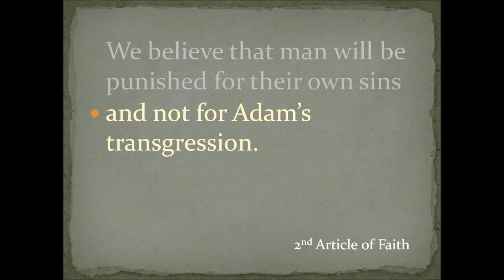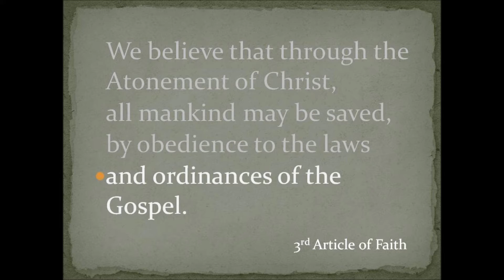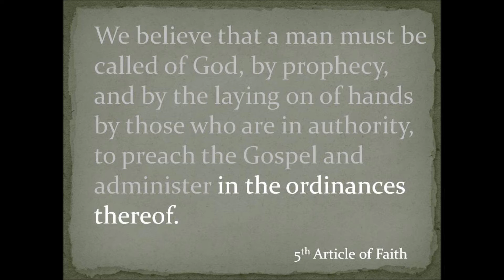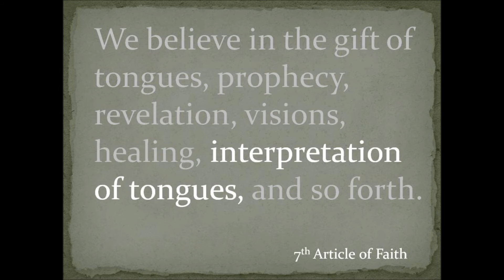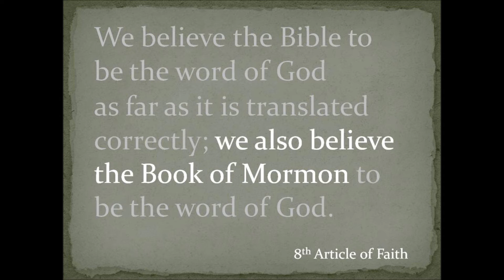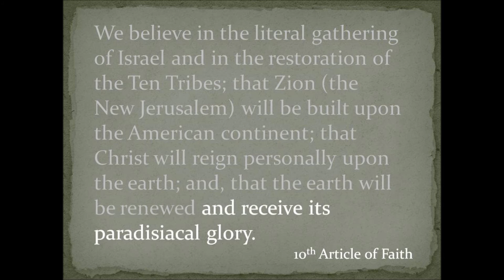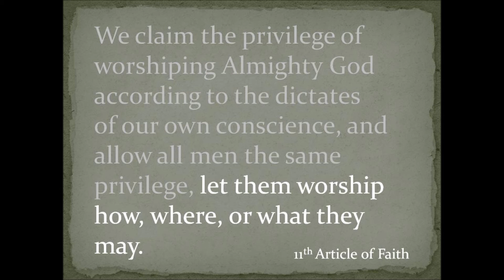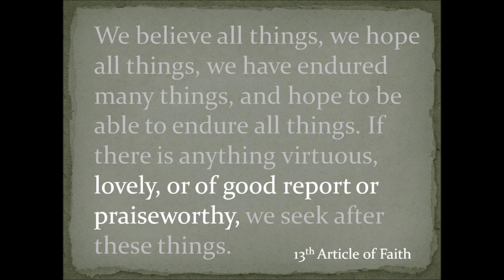LDS ArticlesofFaith1-12 (w/Lyrics)